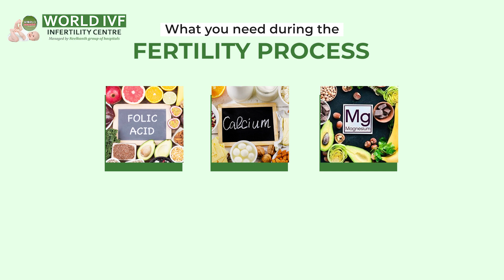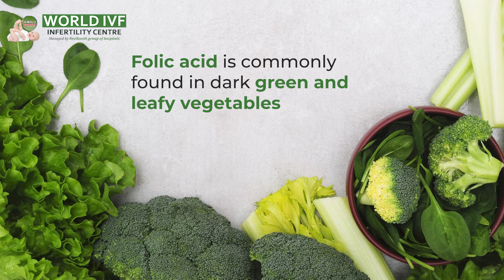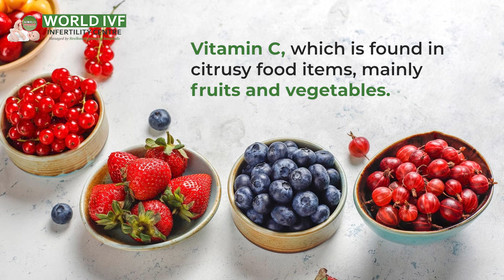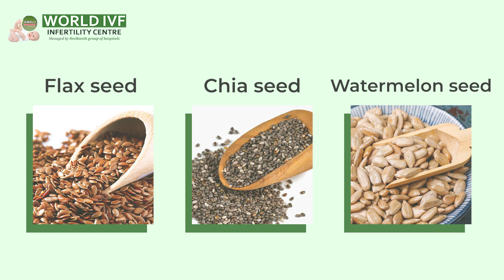What to Eat During the IVF Process to Increase the Fertility Rate | Foods to Increase Pregnancy Rate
Dr. Jayshree Patak, Consultant - Infertility & IVF Specialist at World Infertility & IVF Center in Delhi, enlightens viewers with comprehensive guidance on a fertility-enhancing diet in this comprehensive video. Her advice is pivotal for anyone going through the IVF process to augment the odds of successful conception and a healthy pregnancy.

Uncover the crucial role various nutrients, such as folic acid, calcium, magnesium, iron, and antioxidants, play in enhancing fertility. Dr. Patak recommends an array of food items, from green leafy vegetables, fruits, salad, and pulses, to seeds, nuts, and essential tips for non-vegetarians. Every item of the diet plan is carefully explained for you to understand their respective benefits.

In addition to dietary advice, lifestyle changes are given equal prominence. Regular exercise coupled with yoga, and meditation can significantly influence fertility and enhance your overall wellbeing.

Whether you're in the process of beginning your journey towards parenthood or just planning, don't miss out on this informative video. It covers everything you need to know about the food to intake, what to avoid and lifestyle aspects that significantly influence fertility.

If you find the video helpful, do give it a Thumbs-Up, Share with your friends and loved ones, and don't forget to Subscribe to our channel for more such important content on fertility and IVF.

Neelkanth Hospital is one of the Leading Multi Super Specialty Hospitals in NCR. Our motto is  'Provide the best of Fertility Treatment in a caring environment'.

In vitro fertilization (IVF) is a series of procedures used to help with fertility or prevent genetic problems and assist with the conception of a child. During IVF, mature eggs are collected (retrieved) from ovaries and fertilized by sperm in a lab. Then the fertilized egg (embryo) or eggs (embryos) are transferred to a uterus. IVF is the most effective form of assisted reproductive technology.

About Neelkanth Hospital  - The Best IVF Centre in Gurgaon for Infertility Treatment:

Neelkanth hospital is one of the best Multi super Specialty Hospitals in Delhi NCR. Our Motto is to provide the best effective health services to our clients in a cost-effective and valuable way in every sense of the world.

We have the specialized Doctors in their own field, Dr. Himanshu Garg and Dr. Bindu Garg are one of them and one the best infertility/ IVF specialists in India.
Services offered at Neelkanth Hospital include-
✔ IVF Treatment
✔ Urology
✔ Laparoscopy
✔ Orthopedics
✔ Cosmetic and Reconstructive Strategy
✔ Hernia Treatment
✔ Piles Treatment
✔ Gall Bladder Stone Treatment
✔ Kidney Stones Treatment

Start your IVF journey with the best IVF hospital in Delhi NCR

Neelkanth Hospitals
1 Main Mehrauli-Gurgaon Road, Near Guru Dronacharya Metro Station, DLF Phase 3, Gurugram, Haryana 122022